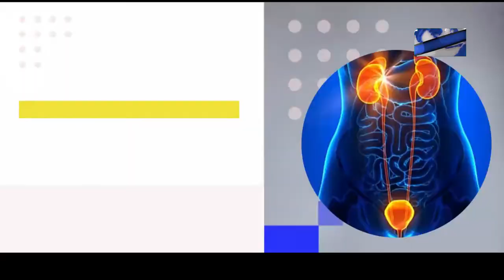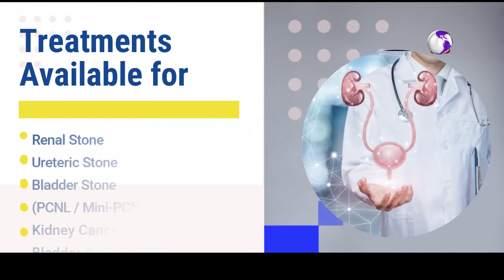পথ দুর্ঘটনায় বলি বাইক আরোহীর